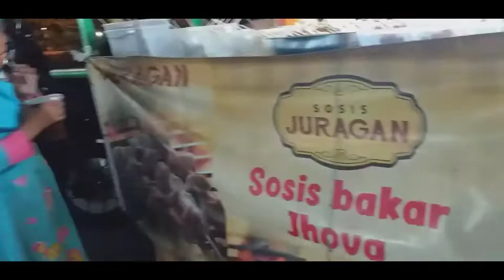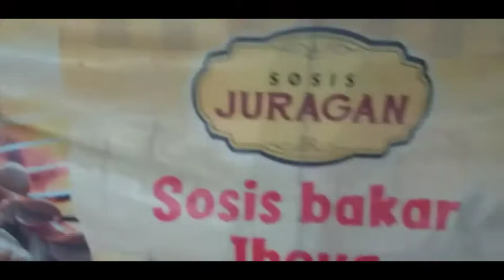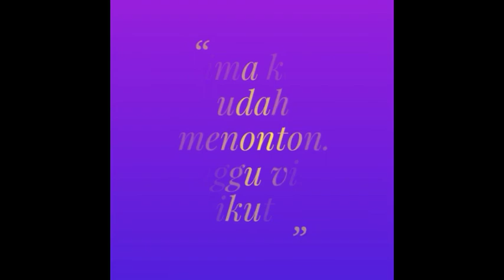SOSIS BAKAR .jhova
pkl di jalur bkt ..jakarta timur duren sawit